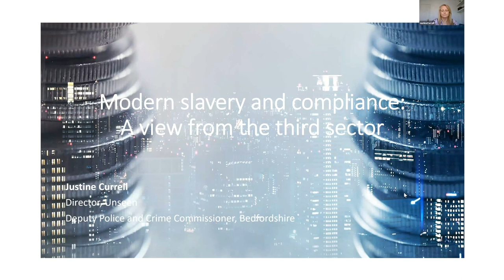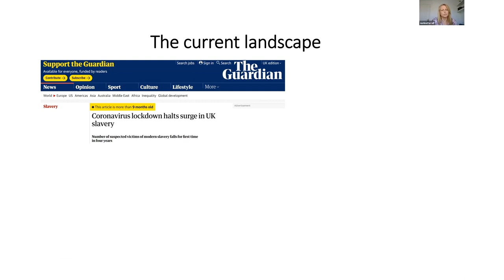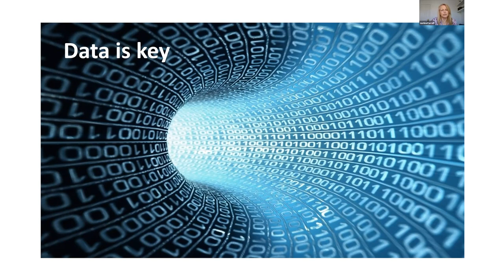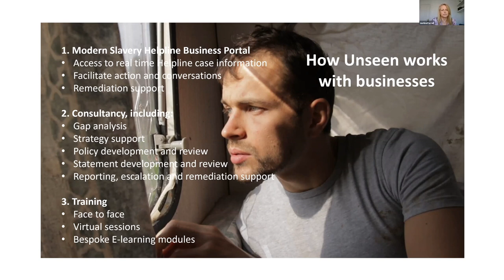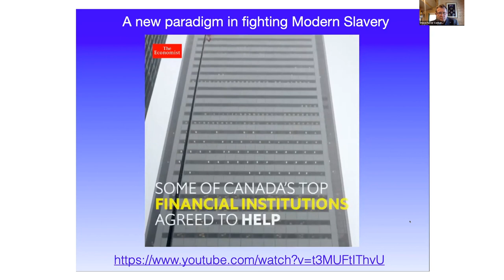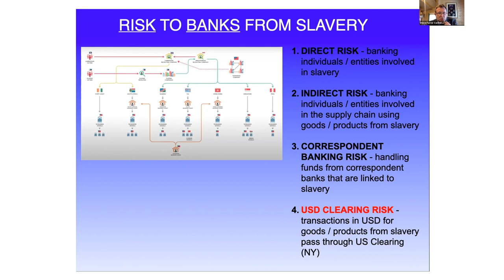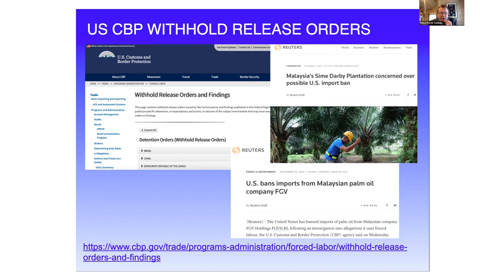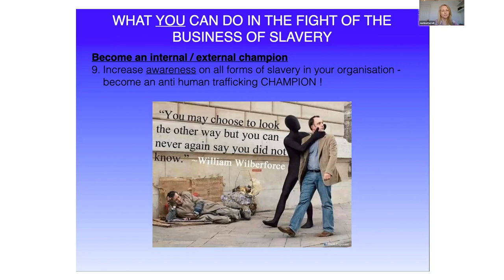Panel: Modern slavery and the compliance function – how can we do more?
This video explores how AML frameworks can reduce human trafficking, and which red flag financial activities your team should look out for.